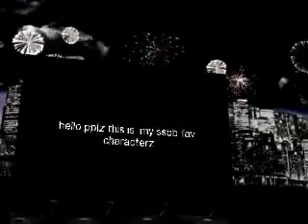super smash broz brawl